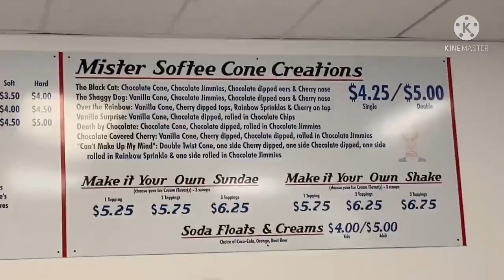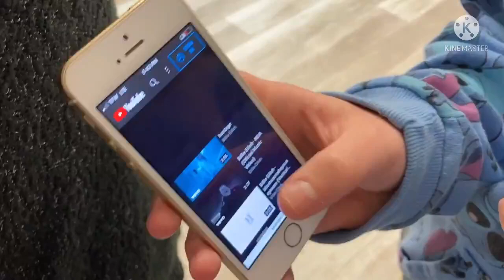Yard Sale & Mother’s Day Vlog! Also, does Harper have crutches? 👀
She doesn't actually have crutches lol
We are Haven (14) and Harper (11). We are fun and silly sisters who make appropriate, fun videos for all audiences.

Some Videos We Do Often Are:
👉 Toca Boca
👉 Among Us
👉 Animal Jam
👉 Challenges
👉 Toys
👉 Recipes
👉 Pranks
👉 Vlogs
👉 Mae Series
👉 Skits
👉 Singing

We post videos Sunday, Tuesday, and Friday.